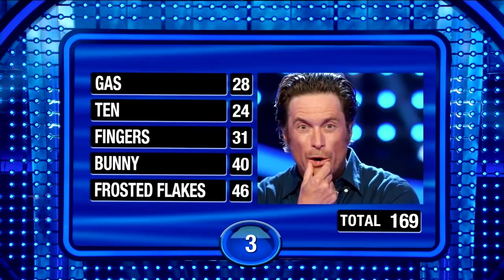Oliver Hudson and his wife Erinn play Fast Money on Celebrity Family Feud!